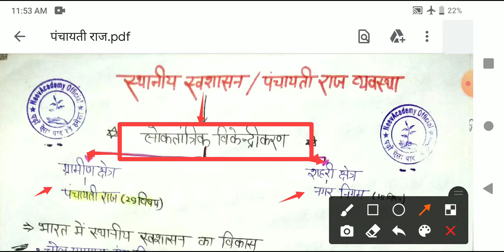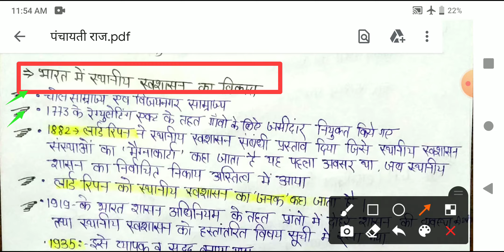UP LEKHPAL POLITY | UP CONSTABLE POLITY | UP TET POLITY | UPSI | INDIAN POLITY BY RADHE SIR Class 31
UP LEKHPAL POLITY | UP CONSTABLE POLITY | UP VDO POLITY | UPSI | INDIAN POLITY BY RADHEY SIR Class 31